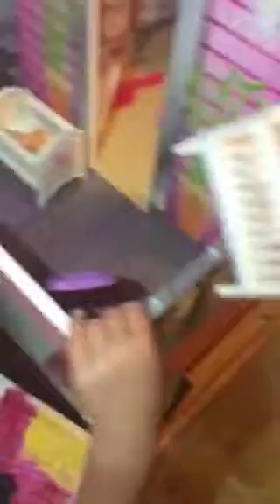Molly's Barbie Dream House Tour